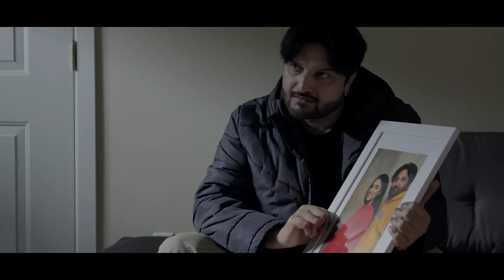Range Road 290 - New Punjabi Film 2023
Release date 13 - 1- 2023
Writer Director Satinder Kassoana
cast : Harsharan , Arsh Purba etc